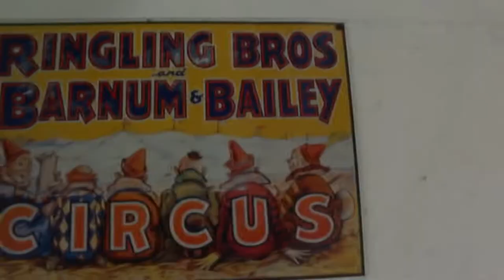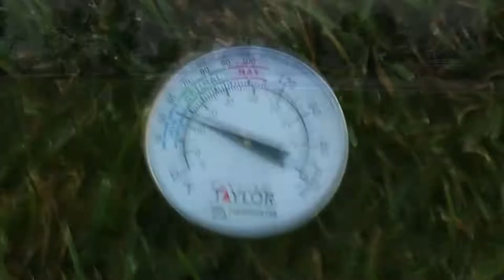Lawn Care Equipment Music Video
Not sure how else to describe this compilation of lawn care equipment other then some kind of weird lawn care music video!

Here I went thru a bunch of old videos of mine and try to put together a compilation of lawn equipment set to music. I really hope you enjoy it.

Just waiting for this snow to melt so that we can head outdoors and put some of this equipment to work!

Send me your sticker if you have one and we will put it on our sticker board to support other YouTube creators!

I'm Frank, and I'll see you in the GREEN!

My Green Lawn
Frank

Thank you for joining us on our channel.